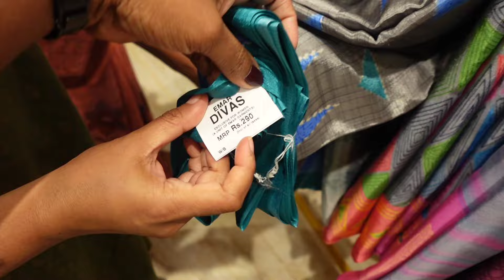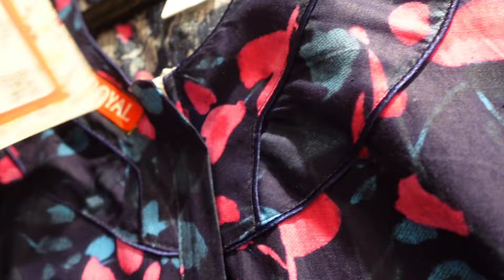Combo Offers Buy 3 sarees for Rs 500 | Emar Divas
Address:
2nd floor Emar Mahal
91/3 Byepass road
Vanamamalai nagar
Madurai 16
Near KFC Byepass road